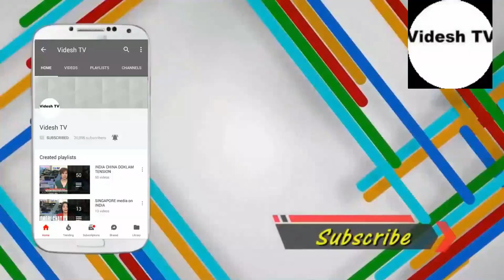RAFAEL COULD MANUFACTURE ITS WEAPONS IN INDIA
Rafael could manufacture some of its weapons in India, says Yoav Har-Even of Rafael Advanced Defense Systems to cnbc